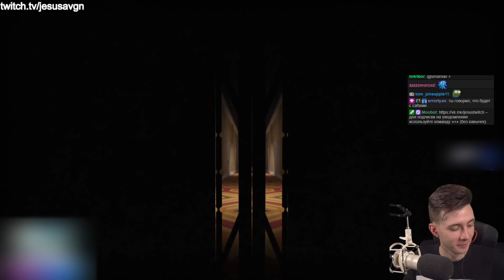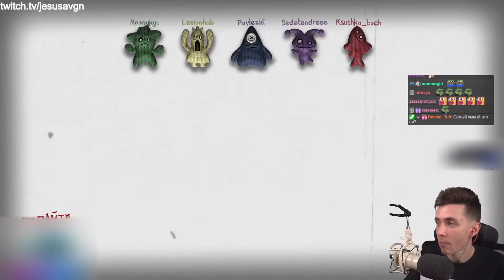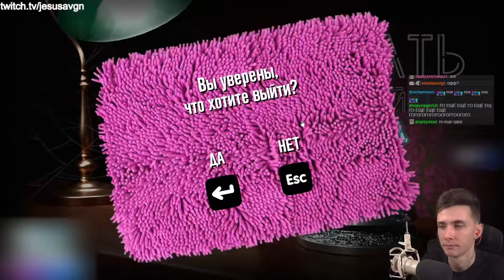ХЕСУС VS ПОДПИСЧИКИ В JACKBOX ► СМЕРТЕЛЬНАЯ ВЕЧЕРИНКА 2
Привет Всем!